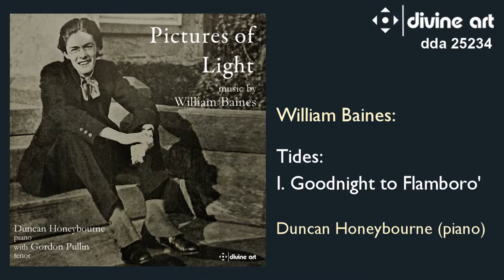William Baines piano music with Duncan Honeybourne: Goodnight to Flamboro'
The superb music of William Baines is still undervalued internationally - but deserves more recognition. Baines was beyond doubt one of the most important voices in 20th century English music. The new Divine Art album 'Pictures of Light' features Duncan Honeybourne is a set of impressive piano works, and he is joined by tenor Gordon Pullin for the first performance and recording of Baines's 'Five Songs; The album (Divine Art DDA 25234) will be released on CD, download and streaming on November 11, 2022.  Download and CD pre-orders with a 15% earlybird discount from around 1 September.